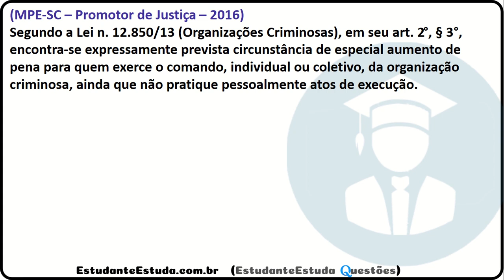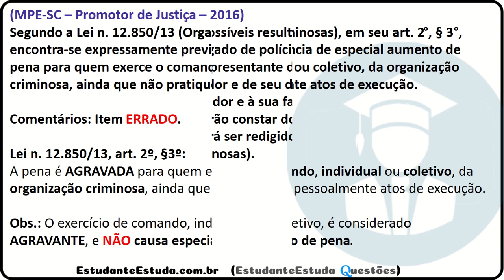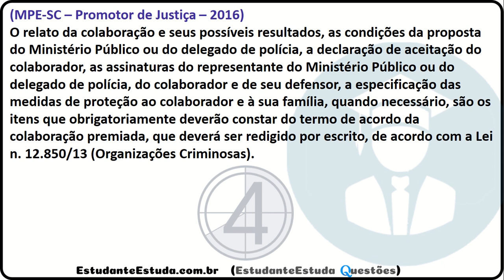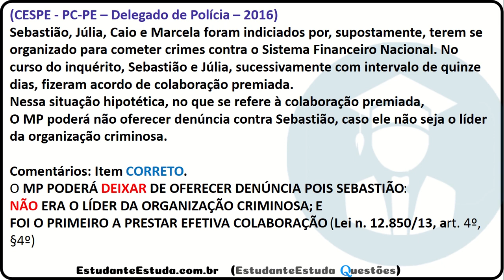#07 - Lei de Combate as Organizações Criminosas (Lei nº 12.850/13) - Legislação Penal, DEPEN 2020